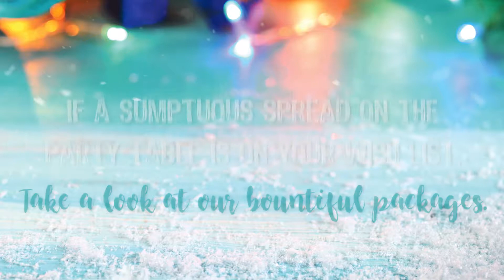Christmas over the Rainbow 2017 by Swensen's Singapore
Whether it is a cosy festive meal or a family celebration, indulge in a variety of offerings to help get the holiday started! With our Home Delivery service, you can now share with your loved ones the heartwarming taste of Swensen’s jolly good dishes in the comfort of your home!